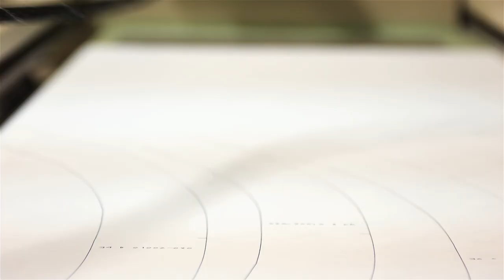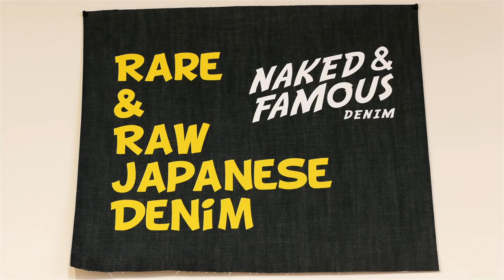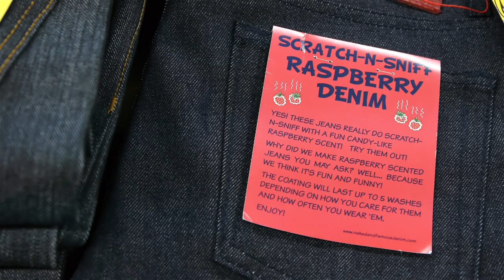Naked & Famous Denim - The World's Most Innovative Jeans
NAKED & FAMOUS DENIM: THE WORLD'S MOST INNOVATIVE JEANS is a short documentary about a Montreal based denim brand called Naked & Famous Denim who are challenging the status quo of jean production through a vast catalogue of never before created denim fabrics and styles.

The film explores the philosophy, importance, and fascination behind raw Japanese selvedge denim and peers into why old school production methods, modern innovations, and wear and tear are all important factors when striving for a truly unique pair of jeans.

Directed By Matt LaFontaine (2013)
Music // "Sneeuland" by Oscar Schuster